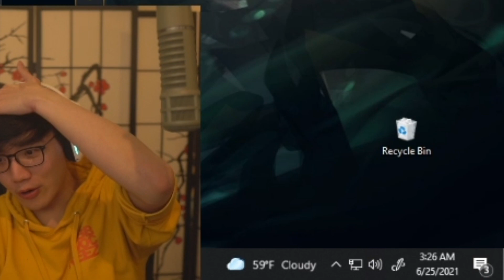I am a sadistic Riven player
Boxbox plays Riven and explains how Top lane is made so that you have fun...  but only if the other top laner is not having fun.

Nightcore - Reality (Ayon ft. Krysta Youngs)
Nightcore - Only You (DIVISION)
Nightcore - Control
Nightcore - Find My Way (Astraye ft. Azuria Sky)
Nightcore - Alibi - (Lyrics)
Nightcore - Hold My Wings (Murdbrain & Savrokks ft. Aloma Steele)
「Nightcore」Cartoon - Howling (ft. Asena) (Andromedik Remix)